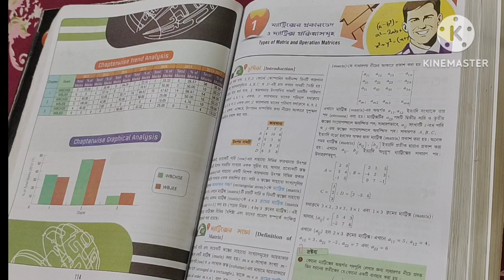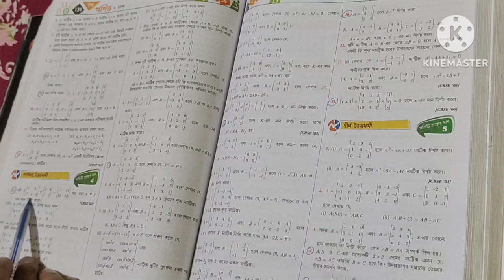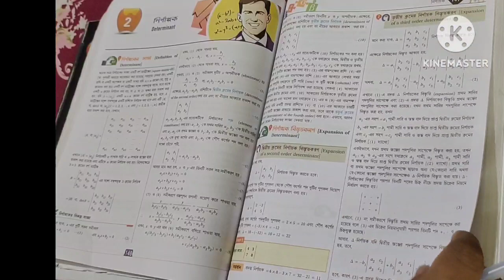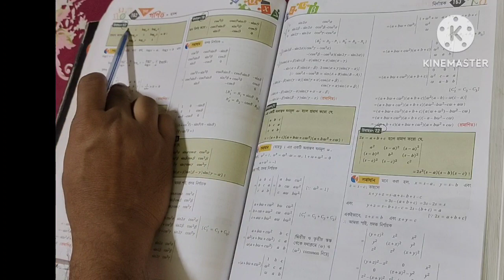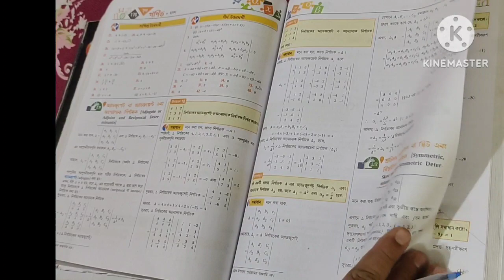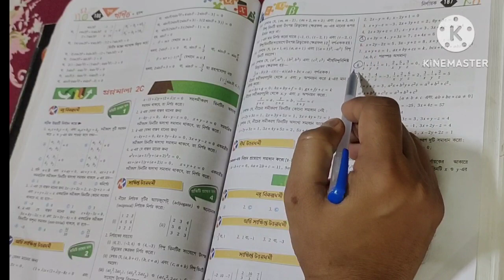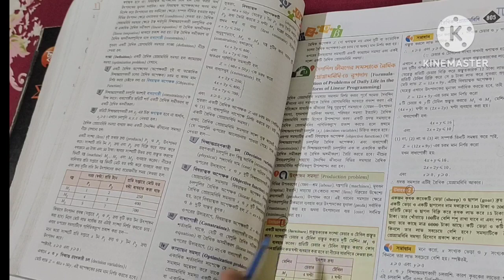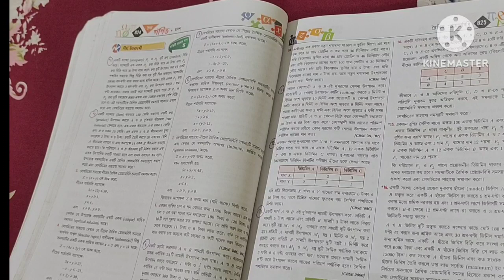MATRIX, DETERMINANT and LPP Last Minute Suggestions//1Video 16 Marks//HS 2023 Mathematics suggestion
MATRIX, DETERMINANT and LPP
Last Minute Suggestions
#1 video 16 Marks
HS mathematics suggestion 2023
matrix,matrix suggestion,determinant and matrix suggestion 2023,last minute revision for jee mains,wbchse class 12 math suggestion,class 12 matrix & determinant,class 12 matrix & determinant wbchse,determinant suggestion,isc class xii 12th matrices and determinants,hs 2022 math suggestion,hs 2023 math suggestion,hs2022 suggestion,hs 2023 suggestion,100% common question matrix & determinant,determinant matrix,matrix of a linear transformation